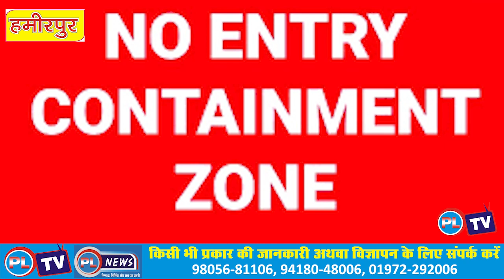9 मकान बनाए कंटेनमेंट जोन